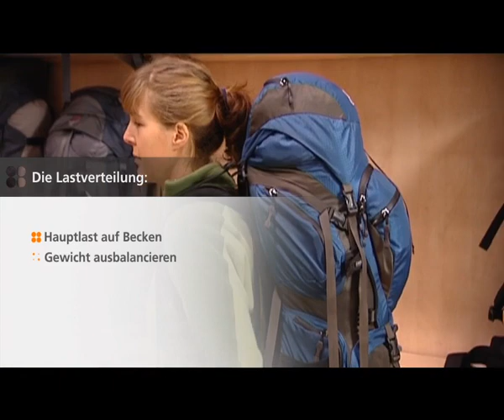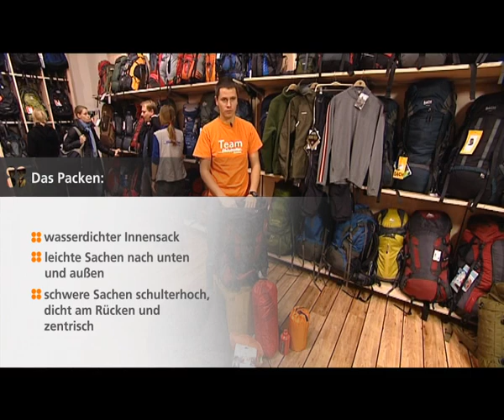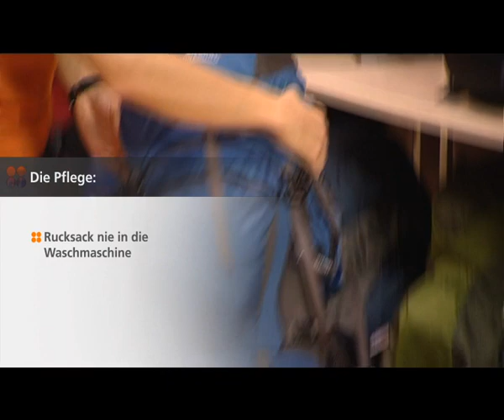Kaufberatung Rucksäcke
Rucksäcke gibt es für fast jede Unternehmung. Wie wichtig es ist, den passenden Rucksack zu tragen, das weiß jeder, der mehrere Tage mit seinem Rucksack unterwegs ist. Stephan Kluge weiß, worauf es bei der Wahl des richtigen Rucksackes ankommt.